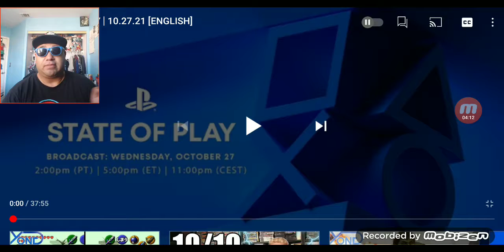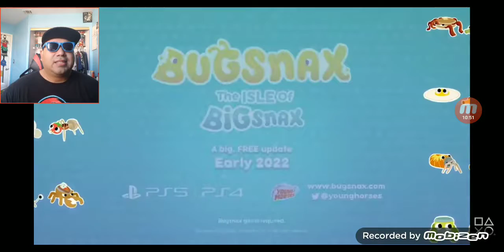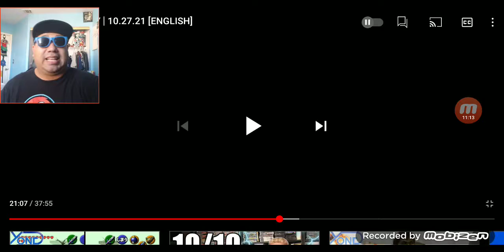Sony State of Play Presentation October 2021!REACTION REVIEW!!!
(SIDENOTE):Skip to exactly at (5:07)when i start watching and reacting to Sony Playstation State of Play October 27th 2021 Presentation!Original video:STATE OF PLAY | 10.27.21 [ENGLISH]

News i mentioned about La Palma:DID THE SIMPSONS PREDICT A "MEGA TSUNAMI" STARTING IN LA PALMA?

Quick News i mentioned on Latest Pokemon BDSP AND Legends Arceus news:Bird Keeper Toby:A New BDSP Trailer Dropped And I Just Realized ... Pokemon Brilliant Diamond And Shining Pearl

Quick News on Popular famous Twitch streamer and E-Sports Valkyrae and her stream opening up about the Reflect skin product protection situation problem:Valkyrae responds to the RFLCT backlash

Videos i mention of cops some nurses and some military people quitting their jobs cause they don't want the poke or jab snakebite the potion or poison in them:U.S. Veterans Preparing for War?

So that wraps up the whole video!!!Peace out once again fan girls and of course as always otaku's and hikikomori's out there.i will see you when I see you.You guys have a good day or good night wherever you are at in the universe out there.stay tuned for more article session review like videogaming industry news anime manga news and internet news and reaction videos and that's pretty it!Take it easy.Peace out I'm out like sauerkraut lates and goodbye and I'll see you on the flipside!!!(hopefully my social media platform accounts still exists and stay safe!